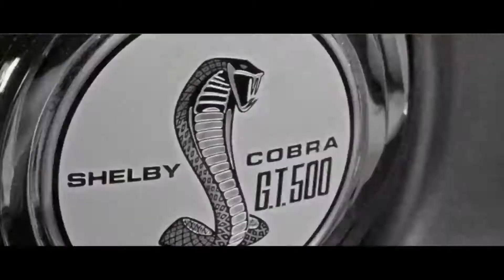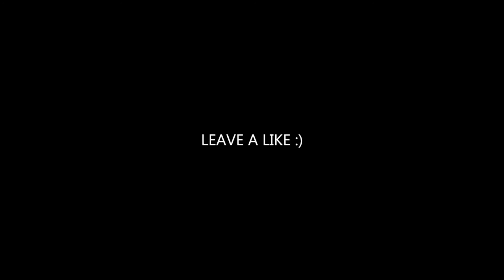Young Thug - Gang Up (ft. 2 Chainz, Wiz Khalifa & PnB Rock) | The Crew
Young Thug - Gang Up (ft. 2 Chainz, Wiz Khalifa & PnB Rock)

PLEASE LEAVE A LIKE/COMMENT/SUB, IT REALLY HELPS THE CHANNEL TO GROW! MORE CONTENT COMING SOON!

►shorturl.at/fisyM
►shorturl.at/bcUY2
►shorturl.at/dEHX9